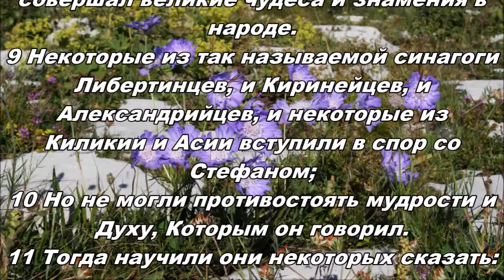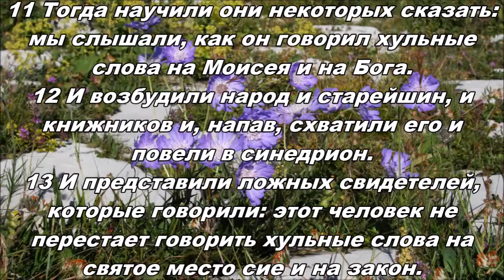19.06.2013 Стефан (Деяния 6:8-15)